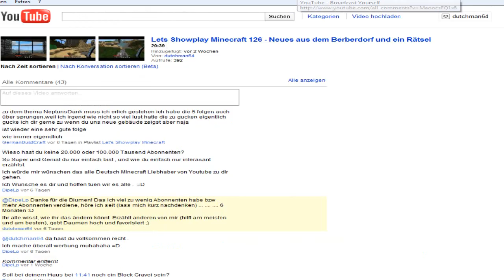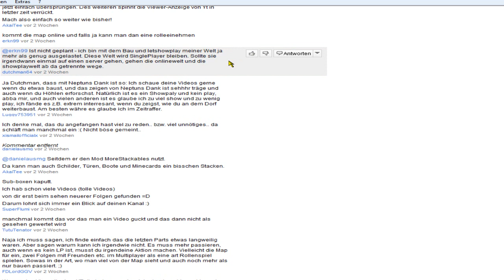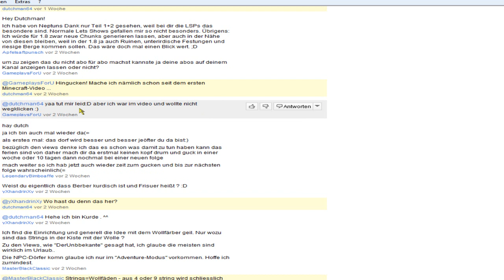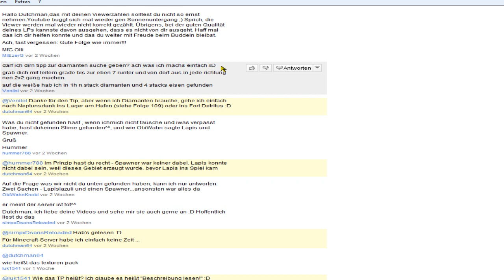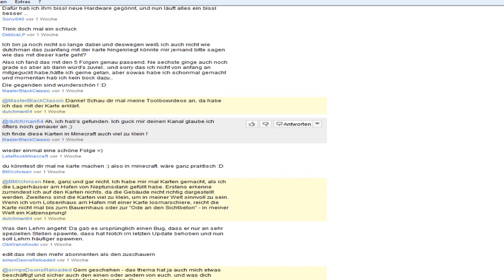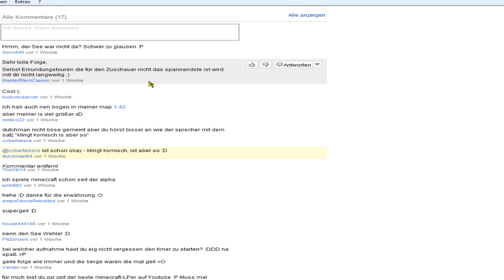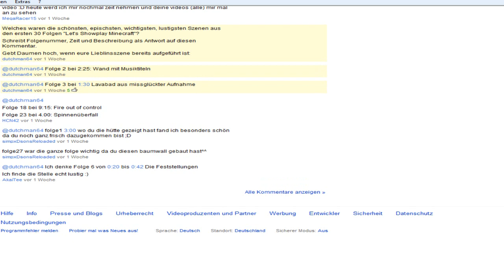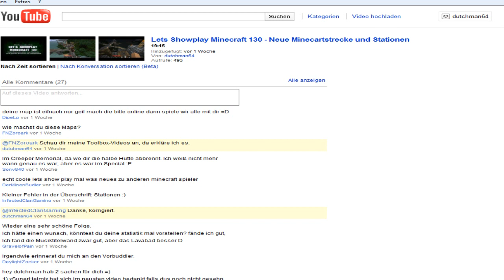Gute Zeilen - Schlechte Zeilen 15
Weiter geht es mit den Kommentaren, wir schliessen bis zur Folge 130 auf.